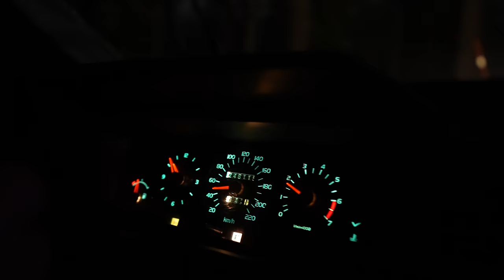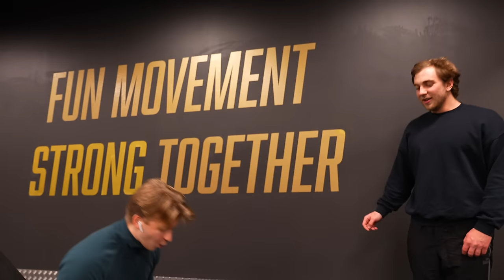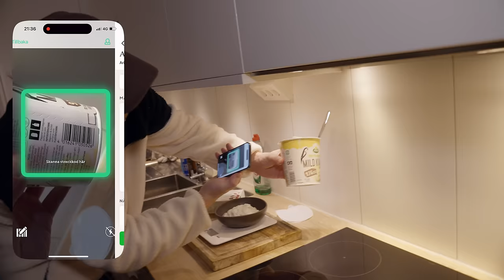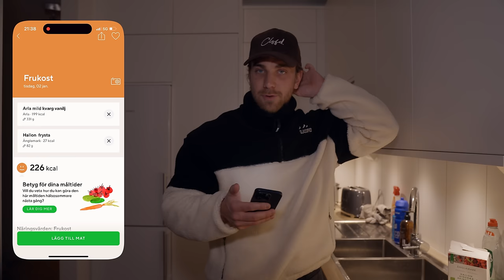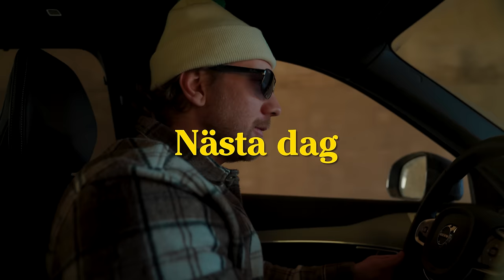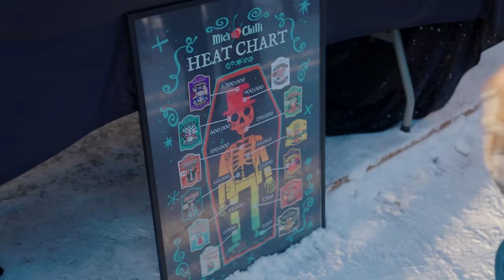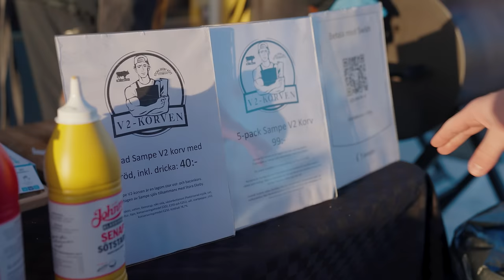Svenskt rekord i bänkpress & nyårsafton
WE BACK!
Vi bevittnar ett svenskt rekord i bänkpress, korvätartävling, galen giveaway och lite från nyårsafton!